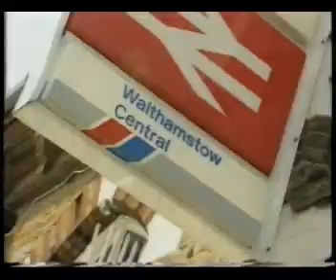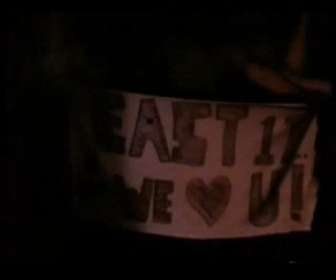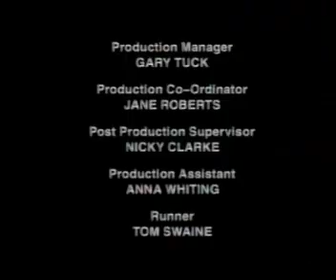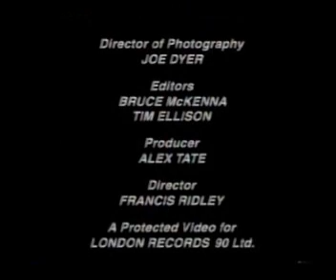East 17 No Place Like Home Footage From The Letting Off Steam Tour 95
EAST 17 LIVE 1995 WEMBLEY
NO PLACE LIKE HOME TOUR